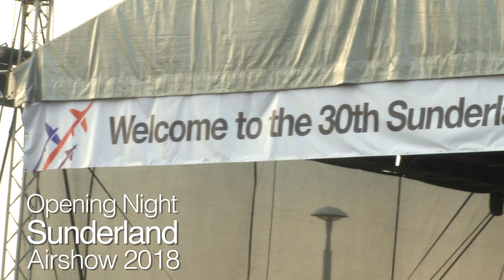30th Sunderland Airshow 2018 (Launch Night)